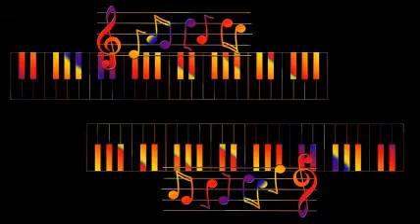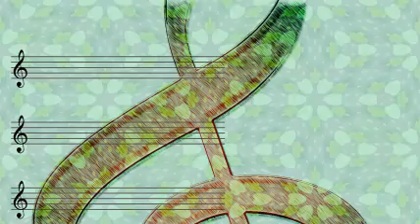Wynonie Harris & His Allstars - Come Back, Baby